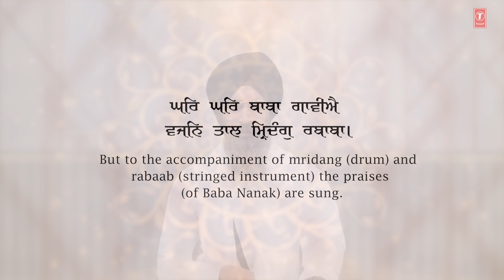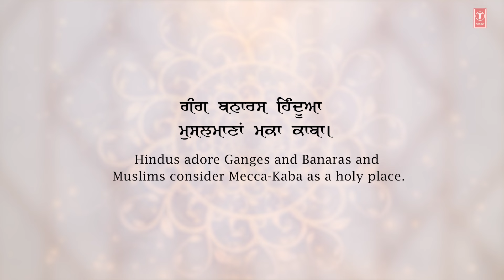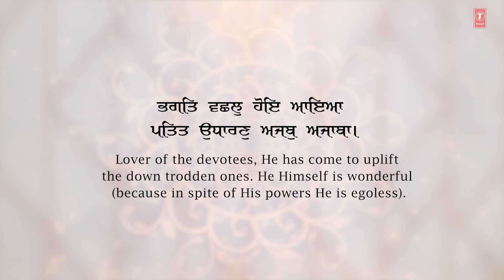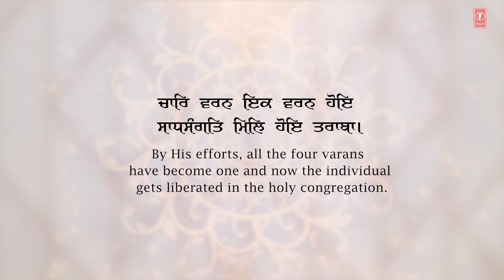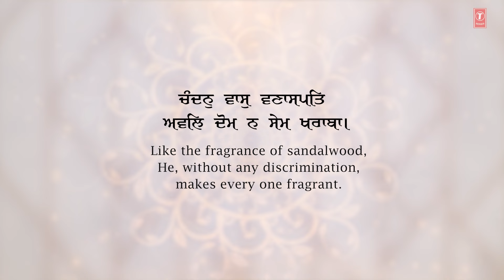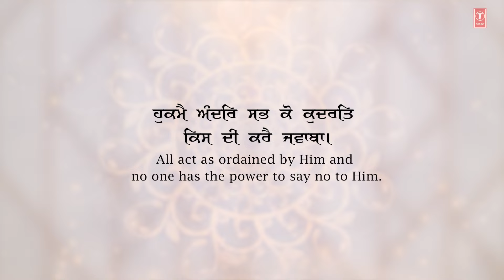Ghar Ghar Baba Gaawiye | Shabad Gurbani | BHAI ROSHAN SINGH PARAS LUDHIANA WALE | Full HD Video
Song Details:

Shabad Gurbani: Ghar Ghar Baba Gaawiye
Album: Ghar Ghar Baba Gaawiye
Ragi: Bhai Roshan Singh Paras Ludhiana Wale
Music Director: Bhai Roshan Singh Paras Ludhiana Wale
Lyrics: Traditional
Music Label: T-series